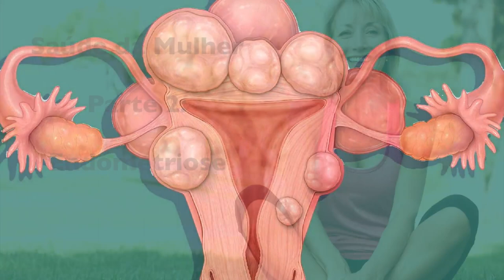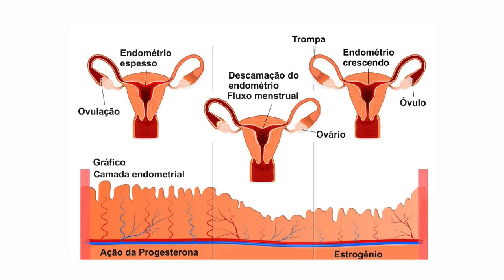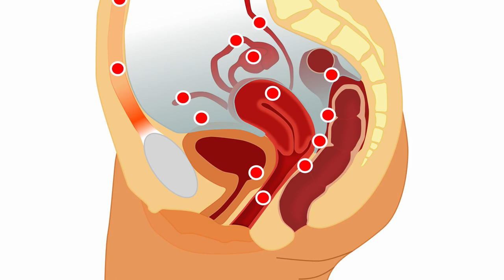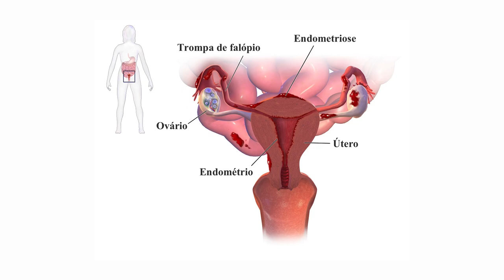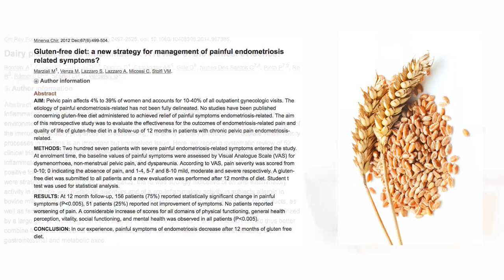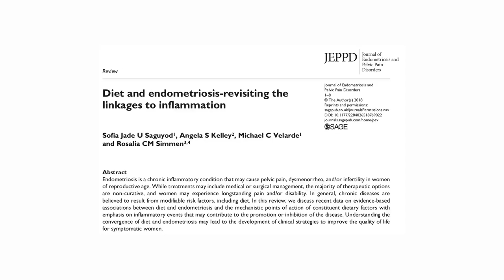Endometriose: causas e tratamentos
A endometriose é uma doença crônica, dependente de estrógeno, que acomete principalmente mulheres por volta dos 30 anos, apesar de estar sendo cada vez mais frequente nas mais jovens. Os sintomas incluem cólicas durante a TPM e dor durante a relação sexual. Se não tratada e diagnosticada pode levar a infertilidade, além de aumentar o risco de desenvolvimento de câncer de ovário e mama.
Fatores genéticos, imunológicos, inflamatórios e exposição a toxinas ambientais parecem colaborar para o desenvolvimento da doença. Além disso, deficiências de nutrientes, como vitamina D e ácidos graxos ômega-3 também associam-se a maior risco de endometriose.
Discuto mais no vídeo de hoje.
A Nutrição Funcional tem papel fundamental já que pode modular diversos fatores inflamatórios e imunológicos, além de potencializar o processo de destoxificação hepática para eliminação de toxinas endógenas e ambientais. Por isso, lembre-se sempre de consultar sua nutricionista funcional para incluir em seu plano dietético alimentos com efeitos antioxidante e anti-inflamatório, além de recuperar suas deficiências nutricionais!!